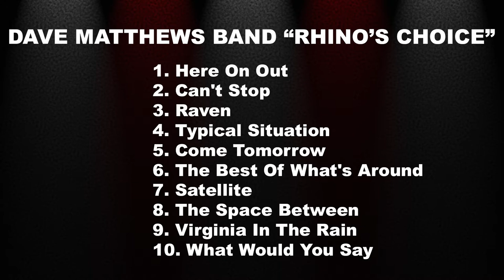Dave Matthews Band makes a TARGET RUN for "Rhino's Choice"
Dave Matthews Band has a new live album, but you can only get it at Target! Watch this video for details!

► HOW I RATE ALBUMS:

10. CLASSIC- Among the best albums ever
 9. MASTERPIECE- The pinnacle of the artist’s career
 8. EXCELLENT- One of the best albums of the year
 7. VERY GOOD- Very enjoyable with few missteps
 6. GOOD- Solid album with a few great songs
 5. FINE- OK album but not very interesting
 4. DISAPPOINTING- A real letdown that should be much better
 3. BAD- Hard to listen to all the way through
 2. VERY BAD- Almost no redeeming qualities
 1. TERRIBLE- One of the worst albums ever